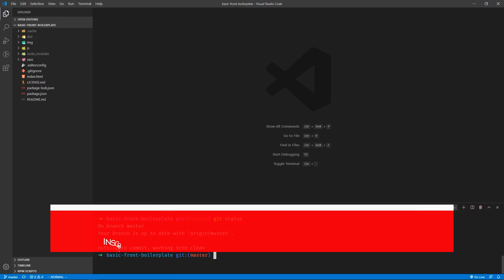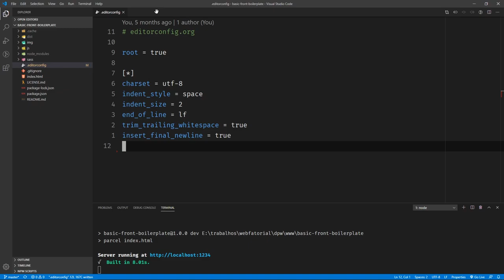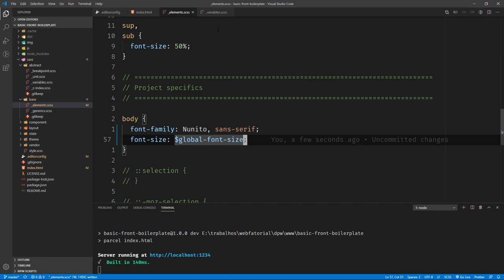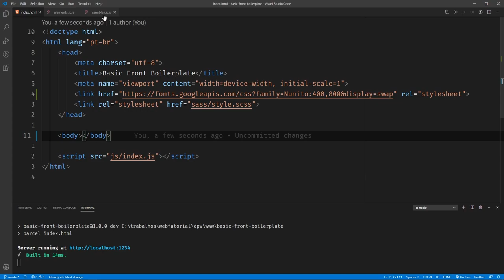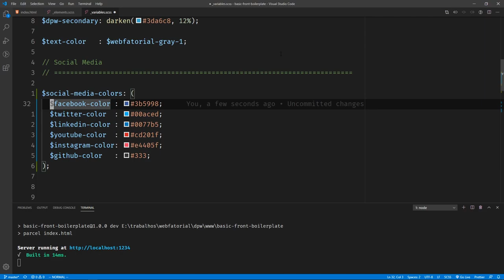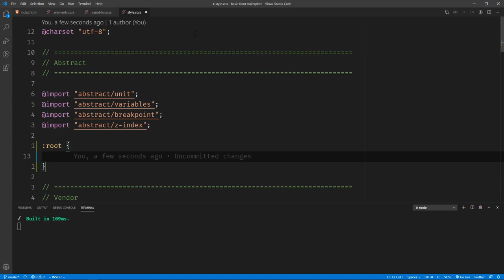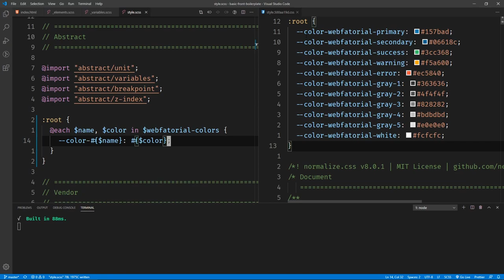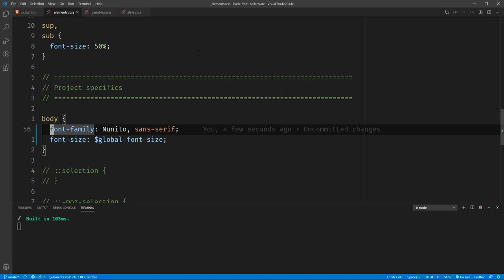Pequeno Upgrade no BFB: WebDev Moderno Ainda Melhor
Neste vídeo, nosso Basic Front Boilerplate, carinhosamente conhecido como BFB, recebe algumas atualizações.

Atualizações nada gritantes; somente um ou outro ajuste para proporcionar uma codificação mais fluida e maior adequação a usos de desenvolvimento front end moderno.

Então, caso você ainda não conheça o BFB, mas esteja interessado em conhecer um boilerplate com estrutura usando SMACSS, BEM e Namespaces CSS, ES6 e muitas outras features, precisando de zero configuração para rodar, certamente vai se interessar pelo nosso Basic Front Boilerplate.